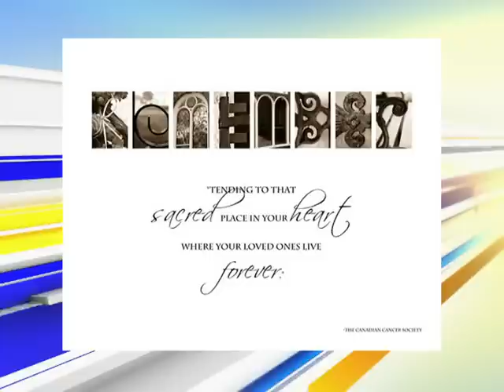Cancer Society and Alphabet Photography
Canadian Cancer Society Regional Director Mary Hobbs dropped by CTV Morning Live to discuss the support the Cancer Society is receiving from Alphabet Photography during Breast Cancer Awareness Month.